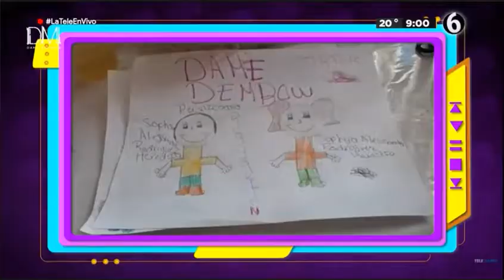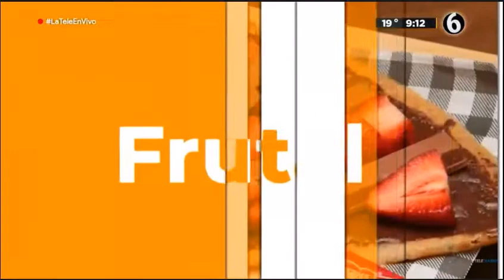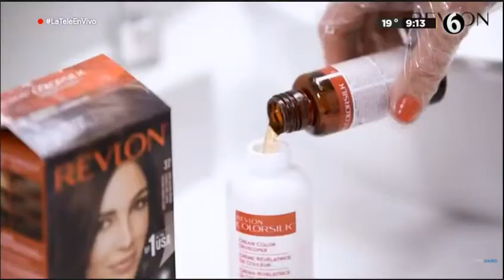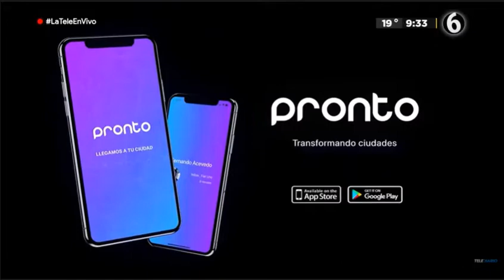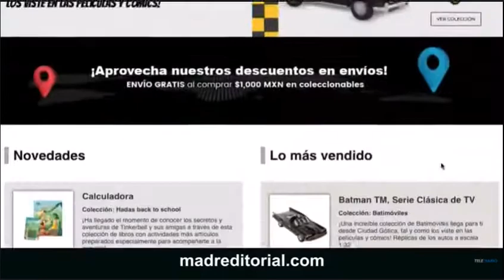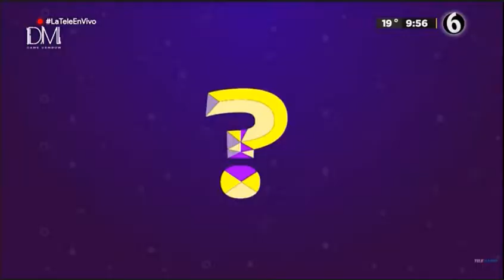Dame Deambow Canal 6 - 5 de Septiembre 2021